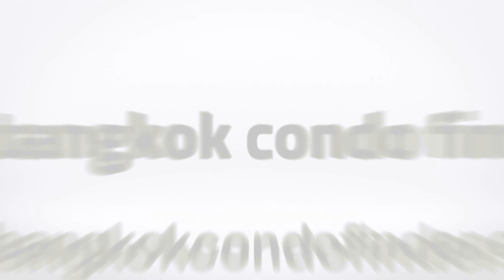President Park Condominum for Rent